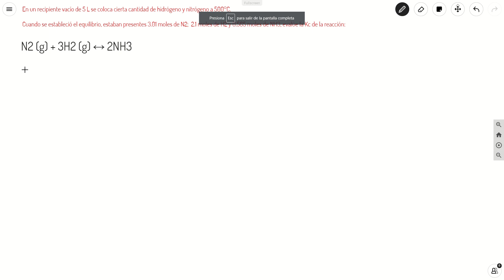Cálculo de Kc ejercicio 1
Ejercicio resuelto de cálculo de Kc